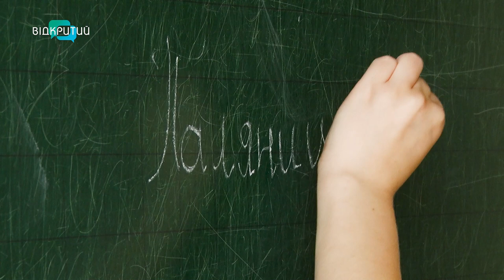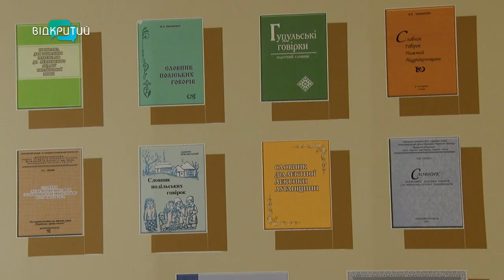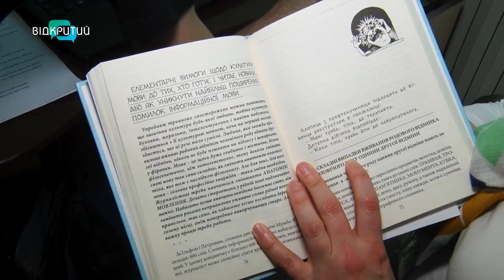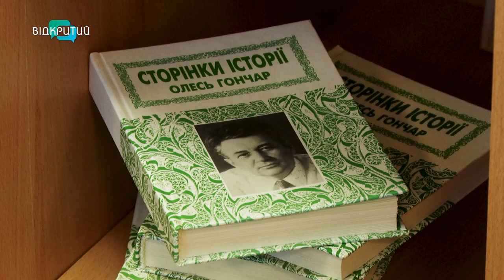Українська мова як символ боротьби за Незалежність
Протягом століть вона зазнавала численних випробувань, була об'єктом заборон та репресій, але завжди виживала та процвітала. Українську мову намагалися знищити понад двісті разів. Втім попри це вона – жива та одна з найбагатших. На день української мови та писемності зустрілись з мовознавцями і поспілкувались з іноземкою, яка вивчила українську за рік. Деталі в сюжеті нашої Ксенії Симоненко.